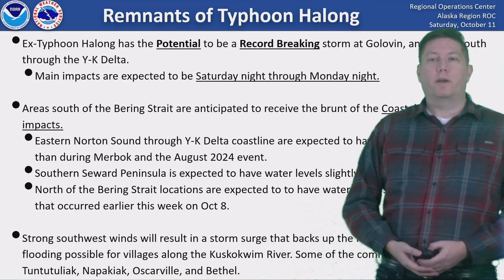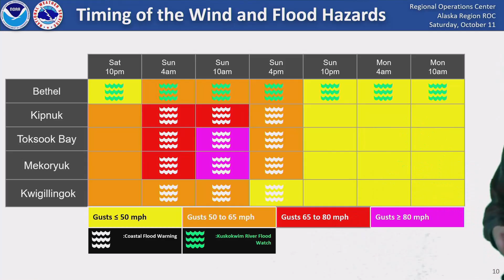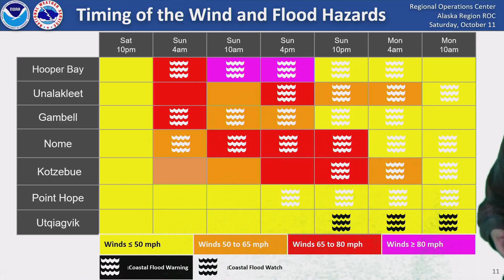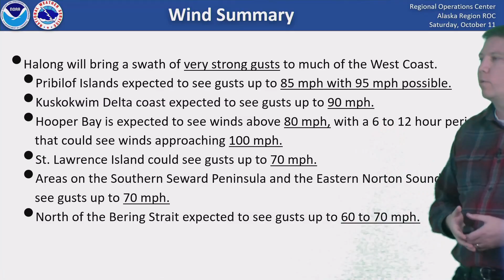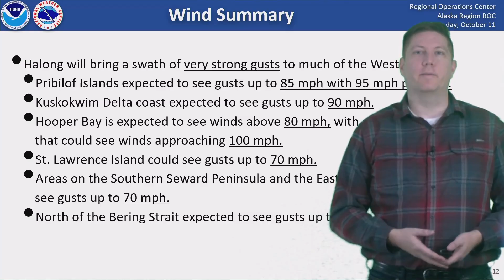October 11, 2025 - Bering Sea/West Coast Storm Update